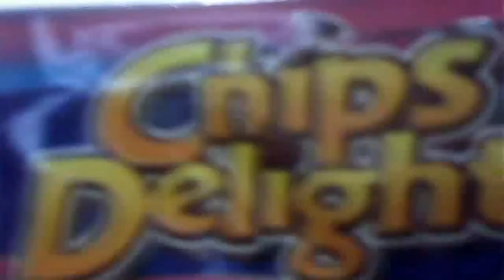SIMON TV. episode 16 : COOKIE!